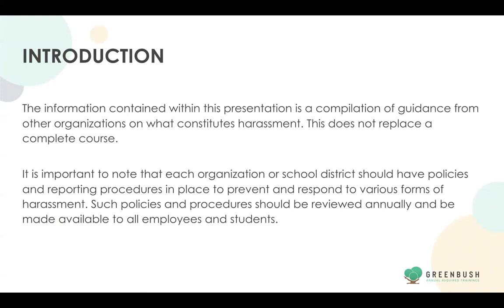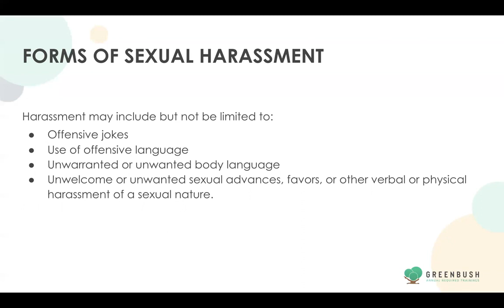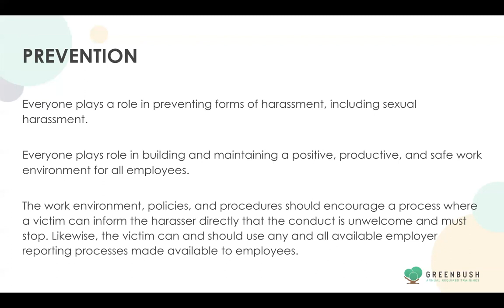Sexual Harassment Overview